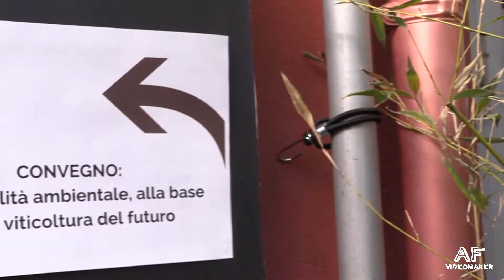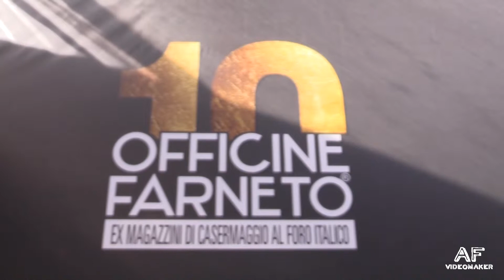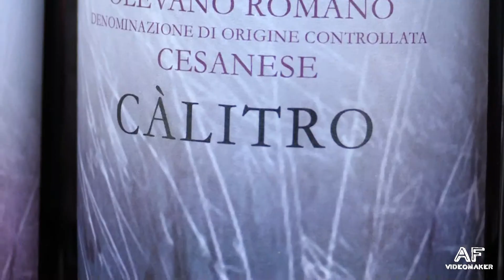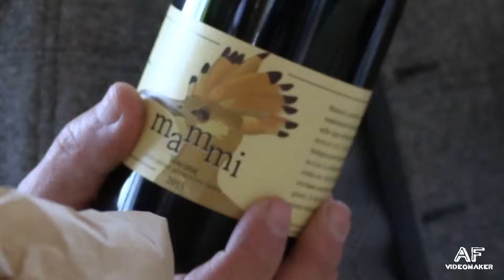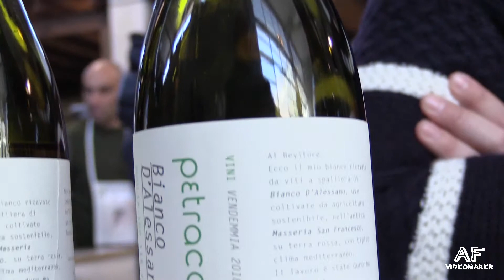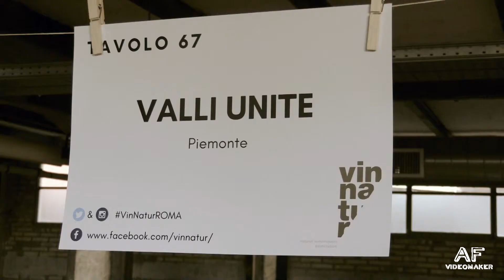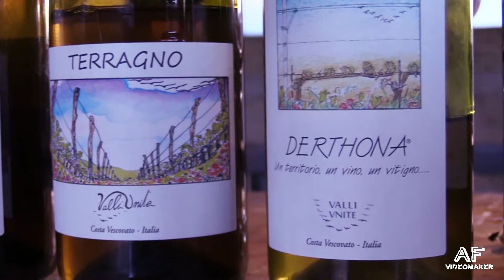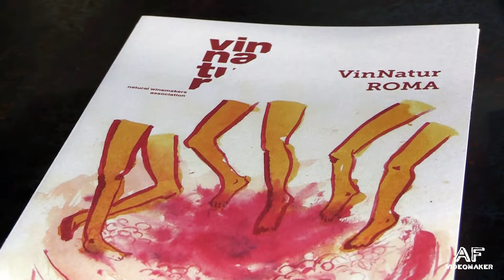VinNatur Roma 2019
Degustazione vini naturali
23 e 24 febbraio